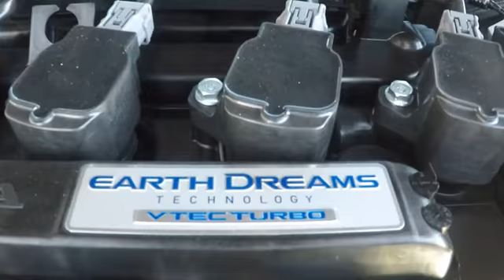2019 Honda Accord EX-L 1.5T Sale Price Lease Bay Area Oakland Alameda Hayward Fremont San Leandro CA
Modern Steel Metallic 2019 Honda Accord EX-L 1.5T Sale Price Lease Bay Area Oakland Alameda Hayward Fremont San Leandro

2019 Honda Accord EX-L 1.5T - Stock#: 42881 - VIN#: 1HGCV1F54KA053225